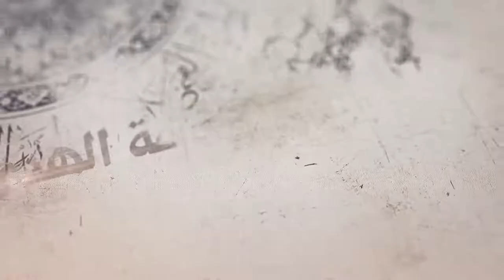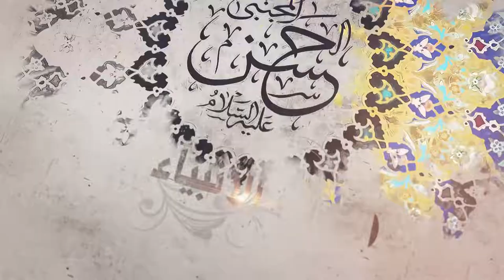313- شرح أصول الكافي - باب ما يفصل به بين المحق والمبطل في... ـ الحديث 12 _ 14 - السيد جعفر الشيرازي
«شرح أصول الكافي - باب ما يفصل به بين المحق والمبطل في أمر الإمامة ـ الحديث الثاني عشر والثالث عشر والرابع عشر»